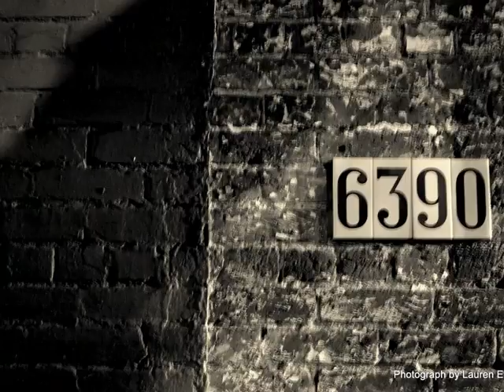Lauren Evans Photography